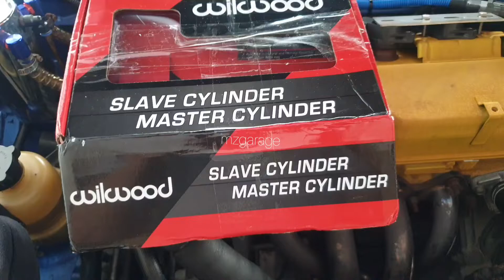cara tukar clutch pump/bleeding exora,waja,neo,gen 2,persona |Wilwood